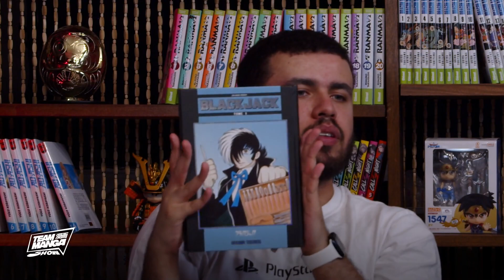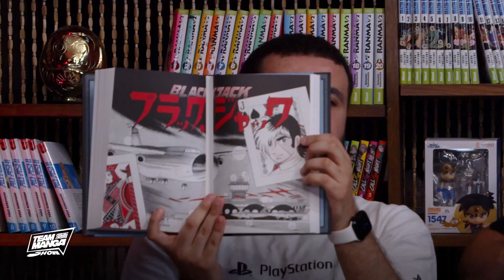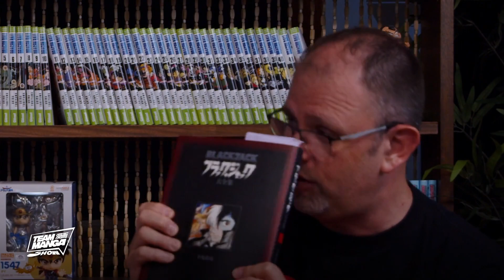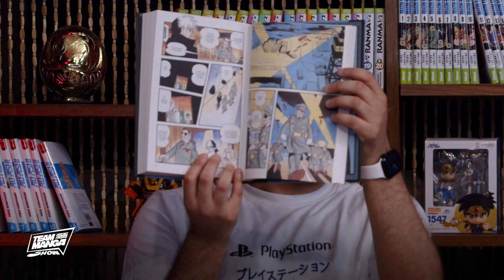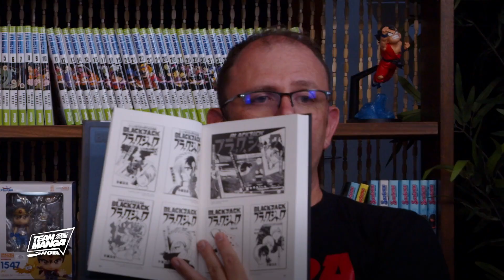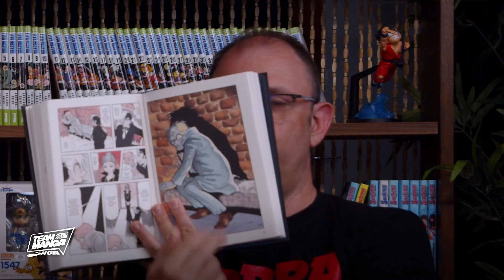TEAM MANGA SHOW #34 - Retour de BLACK JACK et résumé du FESTIVAL D'ANNECY 2023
34ème édition du Team Manga Show ! Au programme : Ryan qui vient nous parler de son aventure au Festival d'Annecy 2023, le premier trailer de la série One Piece ainsi que les prochaines sorties d'Isan Manga, avec notamment Black Jack, en compagnie de Jean-François Dufour.